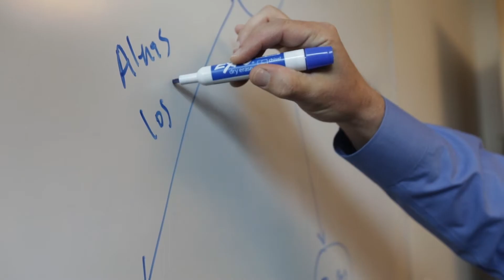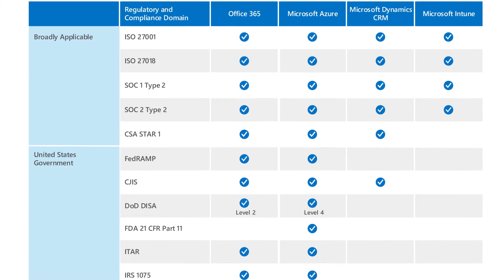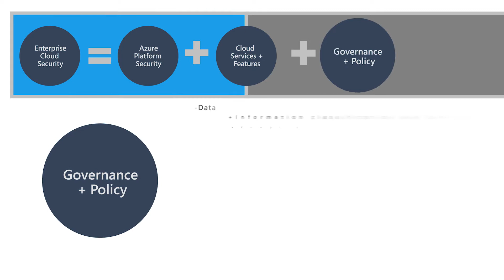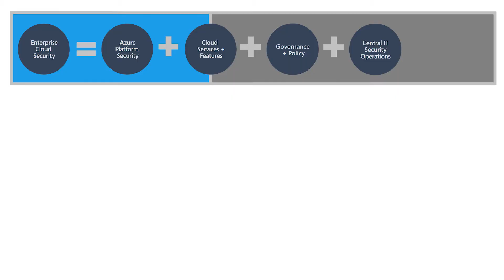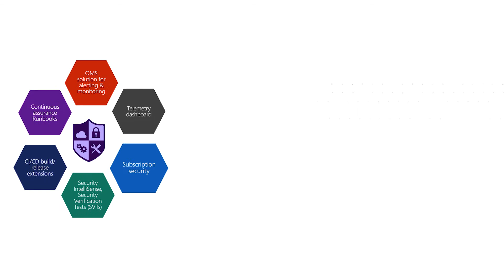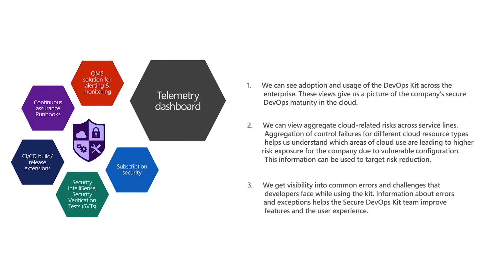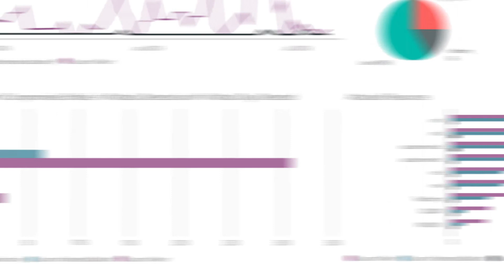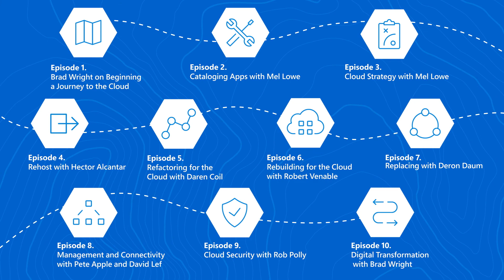Cloud security with Rob Polly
A ten-part miniseries recounting the Microsoft journey to the cloud—told by the pioneers who took us there. Microsoft cloud security expert Rob Polly outlines the challenges Microsoft faced during the transition to the cloud, and how the company addressed additional concerns related to privacy and geopolitical and data sovereignty. He also explains how security must evolve as applications and services migrate to cloud computing solutions such as Microsoft Azure, and shares Dev Ops best practices Microsoft has adopted for cloud security.